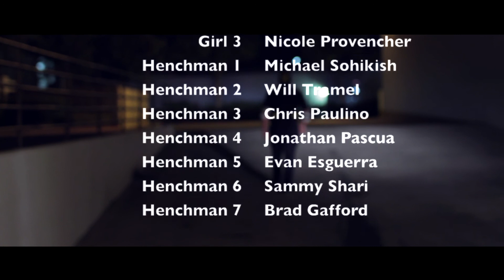Chalupa Batman the Movie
Short parallel story that my group and I did for video production class. Filming it was really rushed, we didn't have a lot of time due schedules.
*Tyler Hedley also worked the slate and lighting for a little bit.*